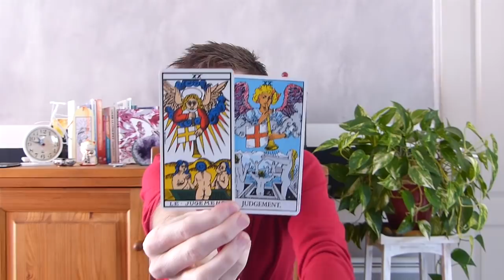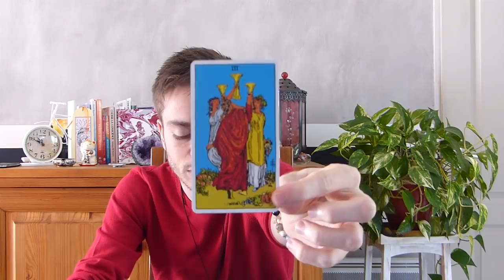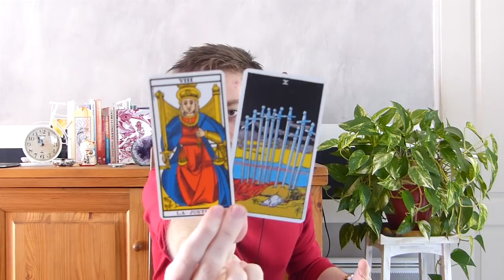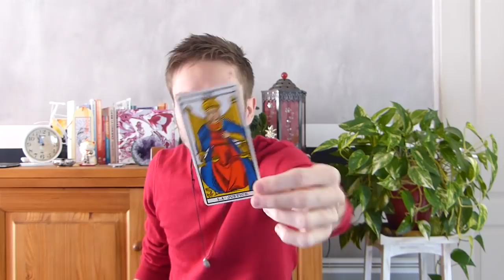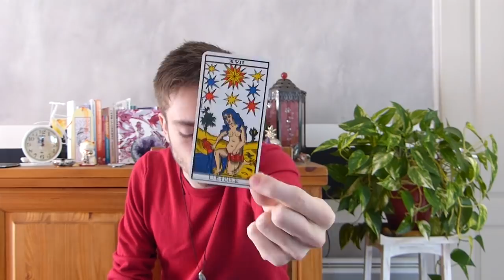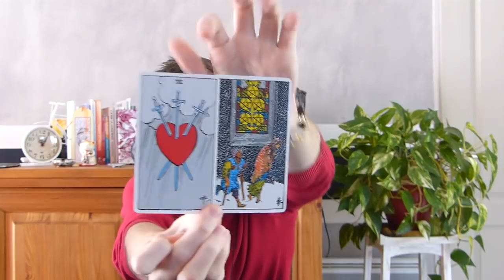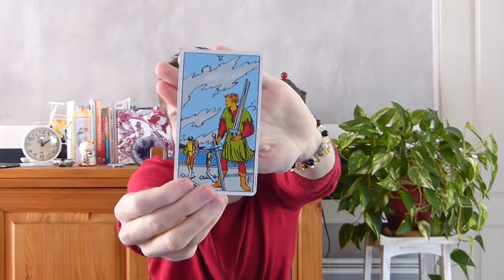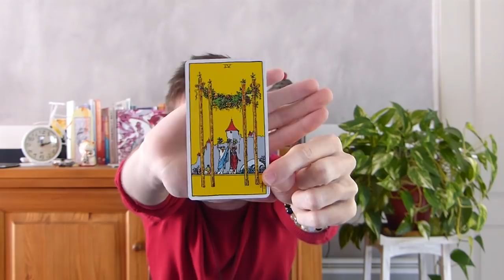♑ CAPRICORNE - La fin d'un cycle douloureux / AVRIL 2019